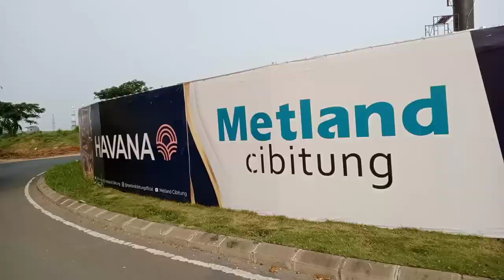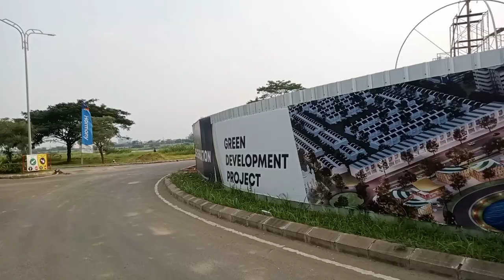COCO BONDING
percobaan melatih bonding otter ketika di panggil namanya
si coco langsung nyamperin